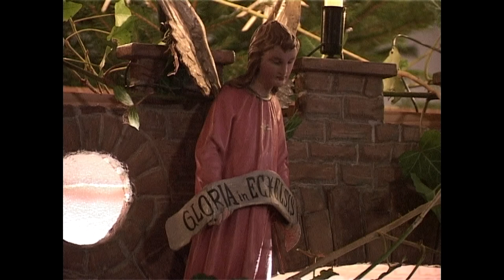Christmette St. Nazarius Lorsch - Ehre sei Gott in der Höh' (Gloria)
Aufnahme von der Christmette Heiligabend 2000